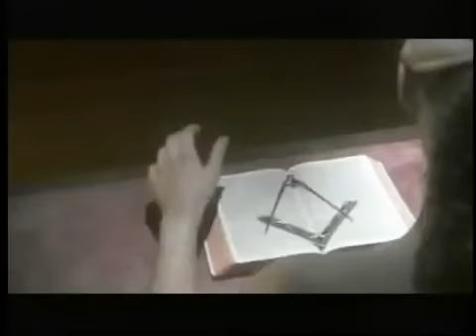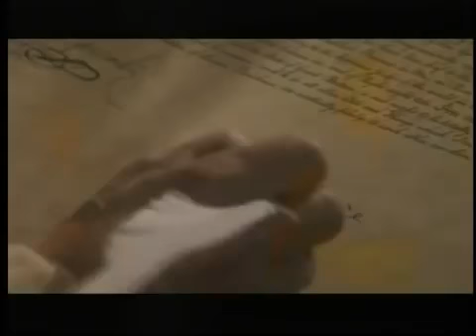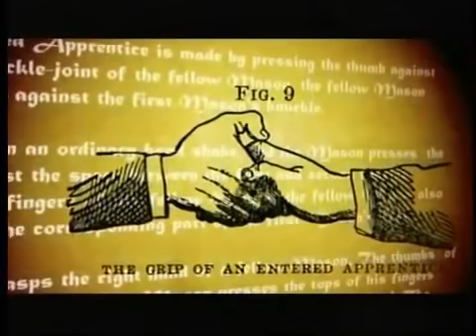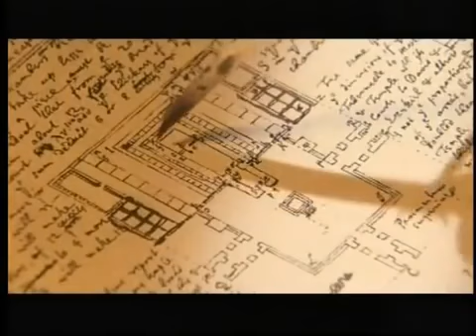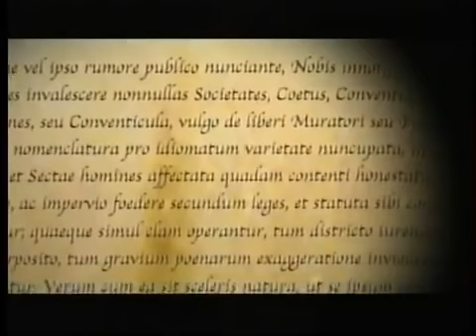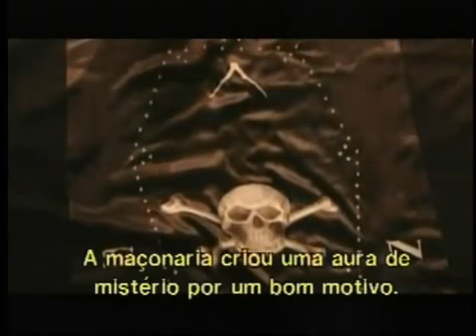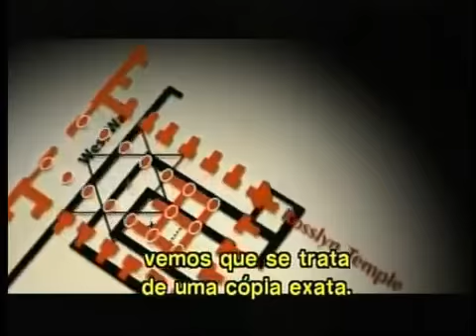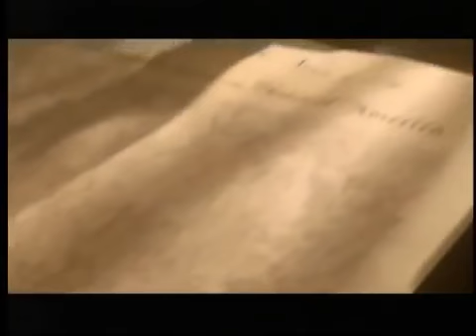Os Mistérios da Maçonaria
Decifrando o Passado - Os Mistérios da Maçonaria: As Origens (Documentário)

Maçonaria consiste em organizações fraternas que remontam às fraternidades locais de pedreiros que, a partir do final do século XIV, regulamentavam as qualificações de sua profissão e sua interação com autoridades e clientes.
Os graus de maçonaria mantêm os três graus das guildas de artesanato medieval, os de "aprendiz", "companheiro" e "mestre maçom".
Ao candidato desses três graus é progressivamente ensinado os significados dos símbolos da maçonaria e é confiado a cumprimentos, sinais e palavras para indicar a outros membros que ele foi iniciado.
Os graus são parte da moral alegórica da organização, cujos membros são conhecidos como maçons.
Existem graus adicionais, que variam de acordo com a localidade e jurisdição, e geralmente são administrados por seus próprios órgãos (separados daqueles que administram os graus de Ofício).
A unidade organizacional básica local da maçonaria é a loja, que geralmente é supervisionada em nível regional (geralmente em conjunto com um estado, província ou fronteira nacional) por uma obediência.
Não existe uma Grande Loja internacional que supervisiona toda a maçonaria; cada obediência é independente e não se reconhece necessariamente como legítima...

Qual é a sua Teoria? Veja este documentário impressionante e comente a sua Teoria...